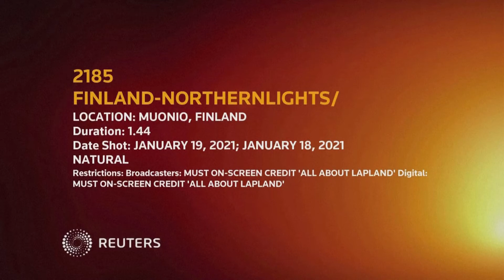Aurora boreale in Lapponia